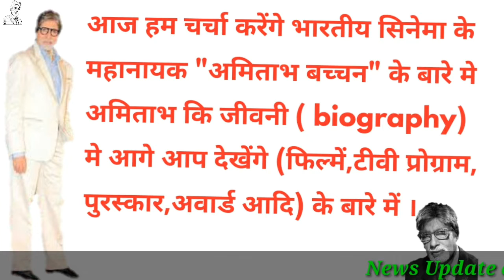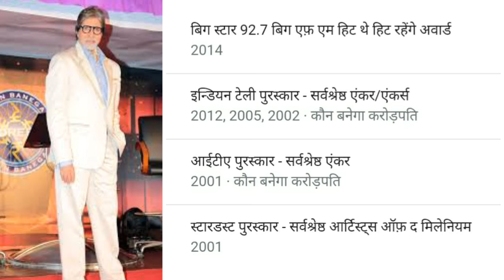amitabh bachchan biography in hindi | अमिताभ बच्चन जीवनी | amitabh wife name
Amitabh bachchan biography in hindi
अमिताभ बच्चन जीवनी हिन्दी मे देखिए
जन्मदिन से लेकर
माता -पिता
पत्नी - पुत्र,पुत्री
फिल्में, टीवी प्रोग्राम, पुरस्कार,अवार्ड
सब कुछ देखिए व जानकारी लीजिए इस वीडियो से
popular movie
popular songs
popular dialog
most movie moment
best movie amitabh bachchan
amitabh bachchan comedy scene

amitabh bachchan top ten movie

चैनल पर पहली बार  हो तो please channel
 "NEWS UPDATE PAL"